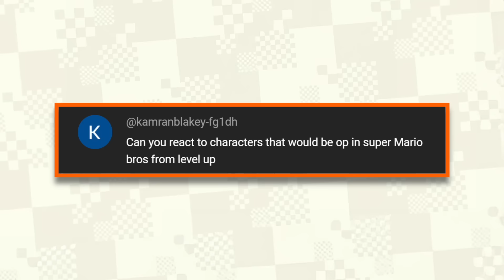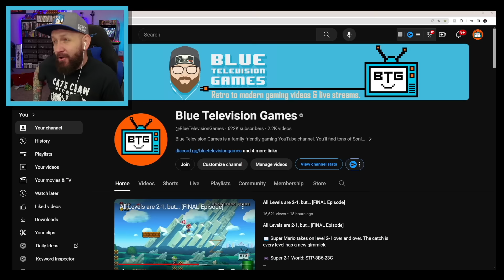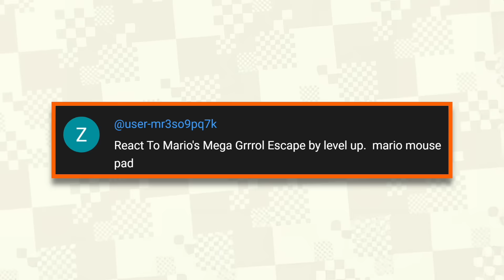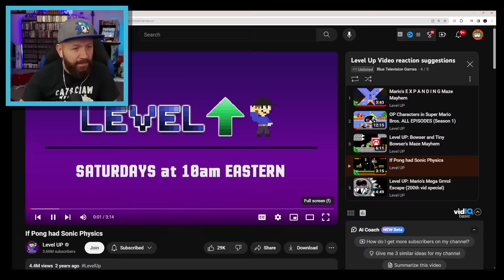These Characters would be OP in Super Mario Bros.! • BTG Reacts to Hilarious Level UP videos!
📖 In this video Darby BTG reacts to hilarious Level UP videos. Such as: Mario's E X P A N D I N G Maze Mayhem, OP Characters in Super Mario Bros., Bowser and Tiny Bowser's Maze Mayhem, If Pong had Sonic Physics, and Mario's Mega Grrrol Escape. These are some of the most funny Level UP videos yet!

✪ Send fan mail here:
Darby BTG